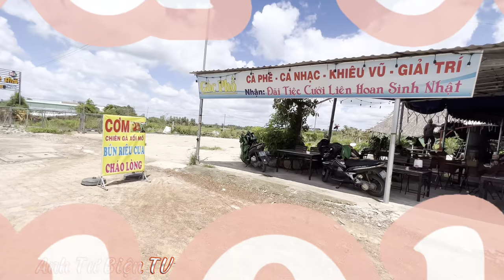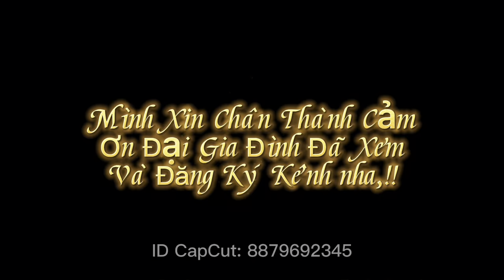Cơm Gà Xối Mỡ 40k - Bình Dương,!!